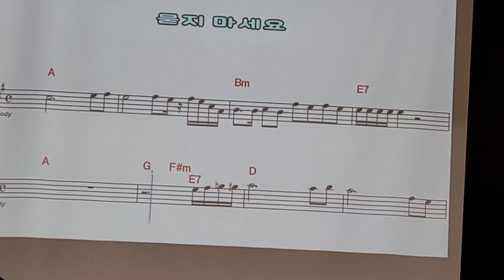'묻지마세요' 고양 노인 복지관 박소영 노래교실